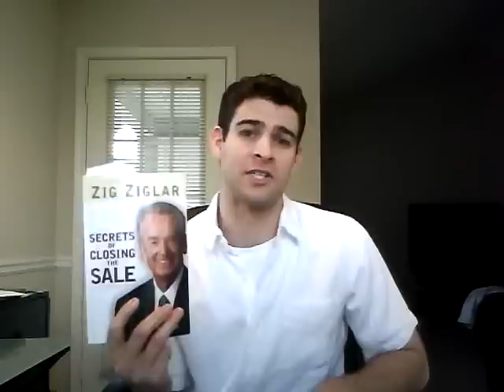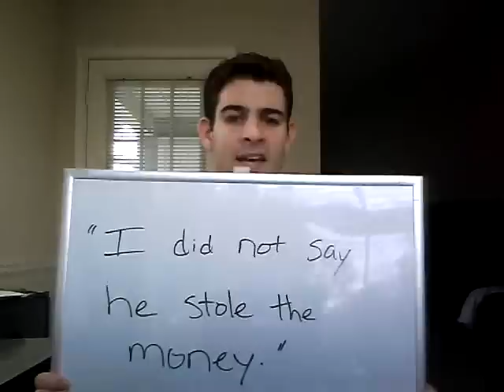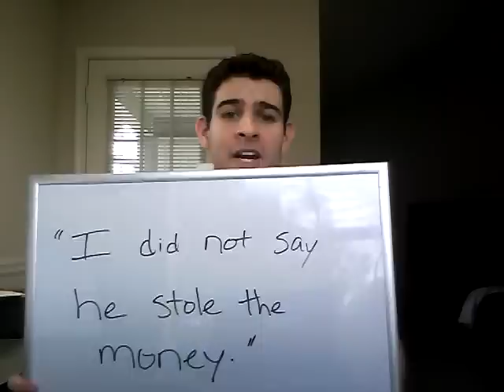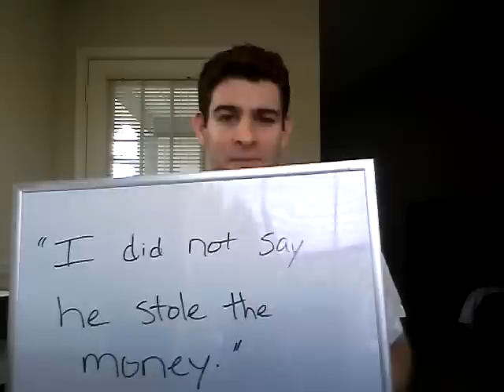The Power Of Voice Inflection When It Comes To Closing The Sale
- Gregg Cohen of Progress Home Buyers and Jacksonville Wealth Builders shares how harnessing the power of voice inflection can help you close more sales.